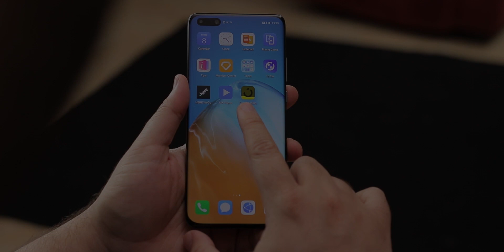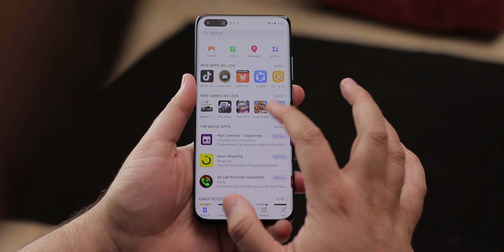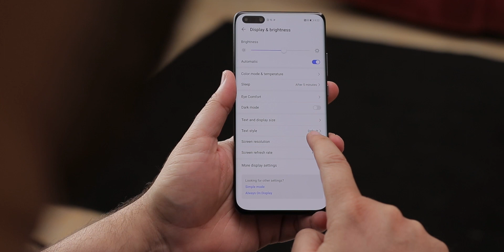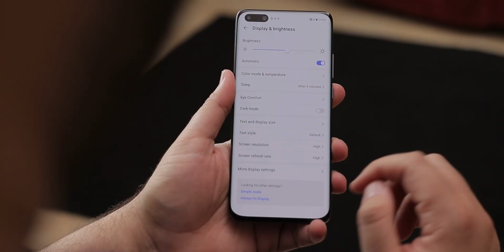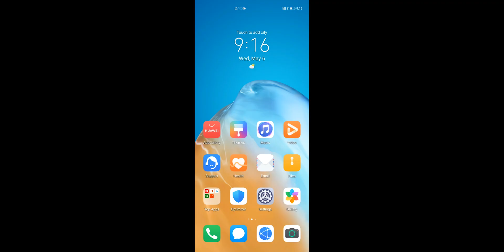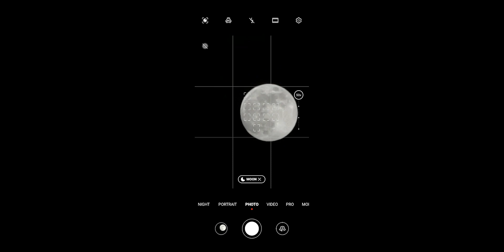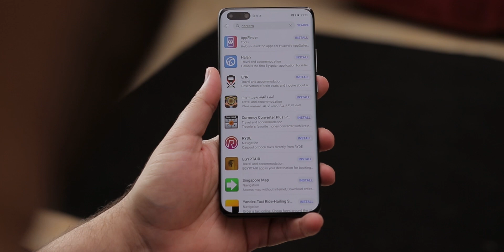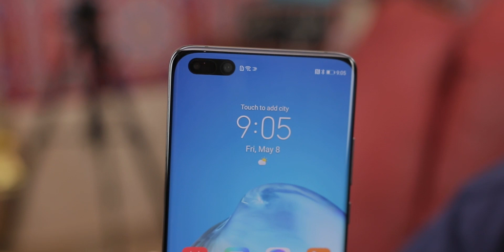Huawei P40 pro | التطور المقيد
هاتف هواوي الأحدث في تطور مقيد بعيدا عن خدمات جوجل

ادعمني بالشراء من موقع نون باستخدام الكود: AboOmar

Support me and buy from Noon using my code AboOmar